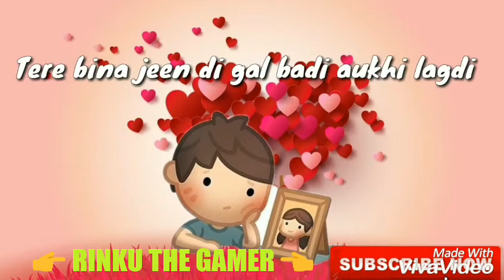Tere_Bina_Jeen_Di_Gal || Sad What's App Status